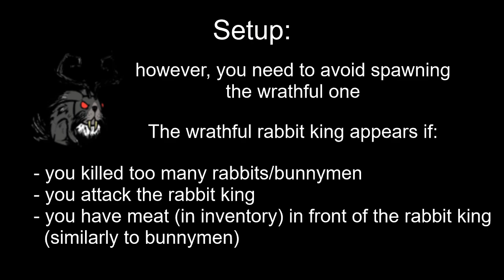This new update farm is BROKEN OP!! cheap, efficient, easy | DST depth of duplicity update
note: the beefalo part of the video is only to show that it's less good than the real farm. The real farm simply consist of picking rabbits on the ground using the warren wreath.

the farm can be upgraded with a bundling wrap to prevent spoiling of the hat.